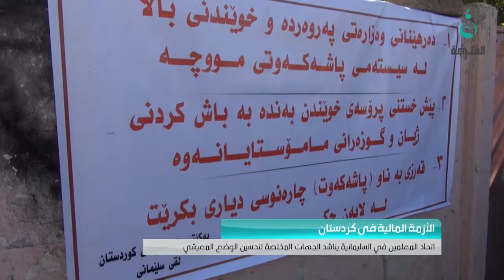اتحاد المعلمين في السليمانية يناشد الجهات المختصة لتحسين الوضع المعيشي